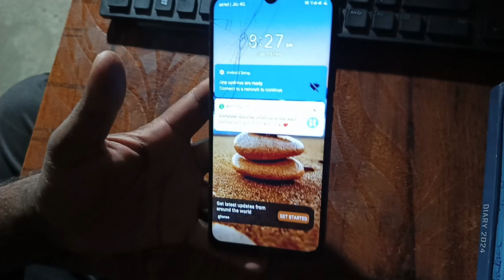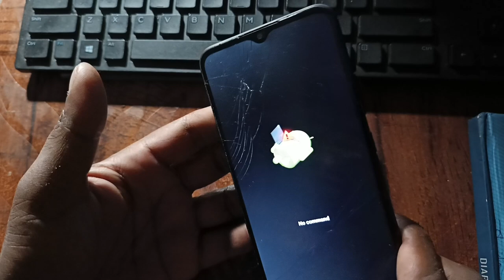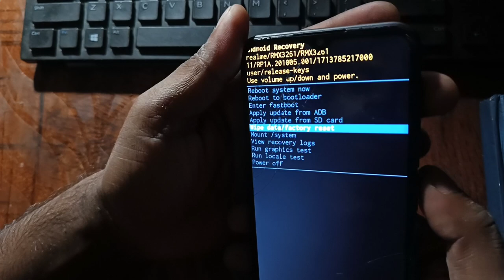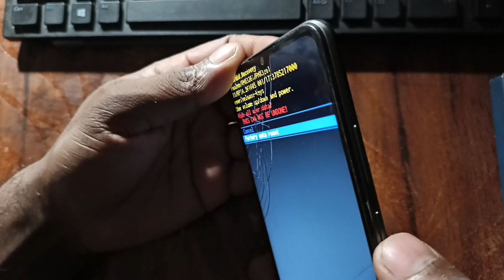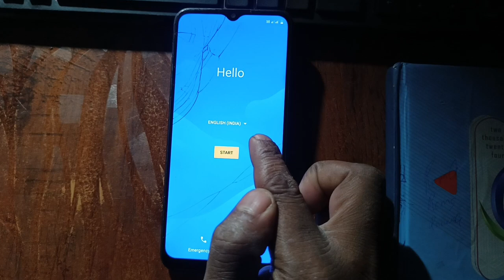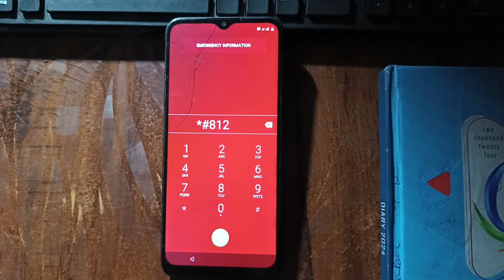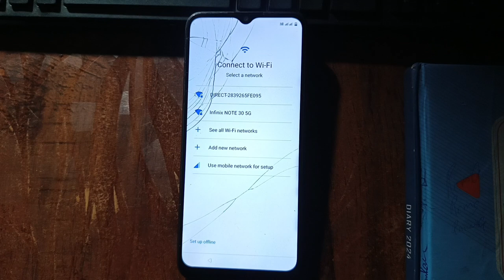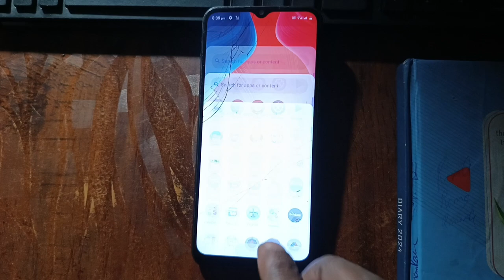Realme C12 Ka Lock Kaise Tode | Realme C12 Ka Lock Kaise Change Kare | Realme C12 Ka Lock Todna Hai